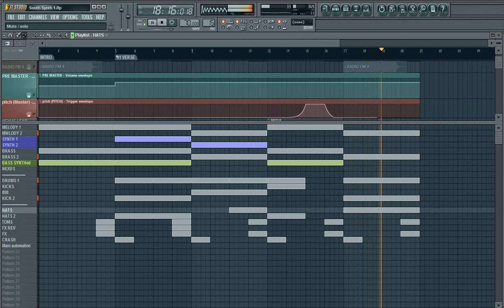808 Trap Bass Test. Американские Рэп Биты made in KaZaKhsTaN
How To Make a LEX LUGER BEAT IN FL STUDIO (Trap Style)
How To Make a WAKA FLOCKA FLAME BEAT IN FL STUDIO (Trap Style)
How To Make a RICK ROSS BEAT IN FL STUDIO (Trap Style)
How To Make a JOHNNY JULIANO STYLE RAP BEAT IN FL STUDIO
How To Make a JAHLIL HOLLA AT ME BEATS IN FL STUDIO (Trap Style)
How To Make a Dr. DRE STYLE WEST COAST RAP BEAT IN FL STUDIO
How to Make a Dirty South Rap Beat
How to Make a West Coast Rap Beat
How to make a New School Rap Beat
How to MASTURBATE
How to SHUT UP !!!

Очередная сессия того бита, от которого вам почему то сносит бошку, хотя эти самые биты писать 6 секунд дело. Не зря сказано, дерьмо.

Список казахстанских рэп групп:
Рэпперы Казахстана:

Big Som
Филиал FB
Кича Kicha
AntraX Антракс
Unfuckable Gang
Shyngyz Шынгыз
Blow Money Media

все, остальных не знаю, либо тупо не слушаю, не обессуть.

Список российских рэп групп:

Ноггано, 9 грамм, Доминик Джокер, Легенды про..., АК47, D.O.B. Community, Nonamerz, Бонч Бру Бонч, VIA Чаппа, V Style и другие...